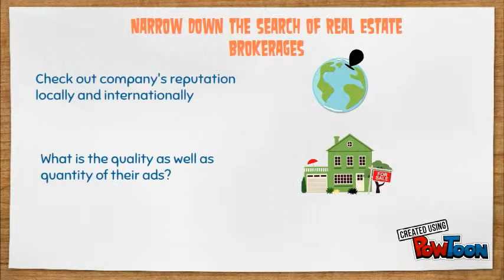Choosing The Right Real Estate Brokerage